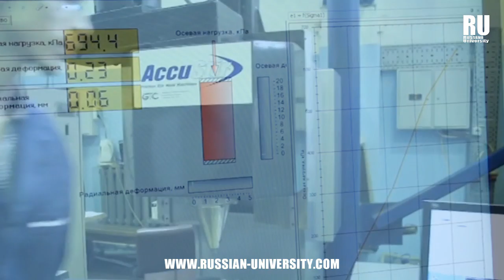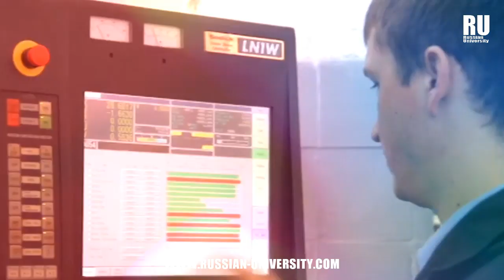LA UNIVERSIDAD ESTATAL DE BELGOROD BELGU Y SUS EQUIPOS DE INVESTIGACIÓN| Estudios en Rusia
En La Universidad Estatal de Belgorod,  se realizan investigaciones en la actualidad en 54 áreas científicas a través de 55 unidades académicas y de investigación, 2 centros de servicios compartidos,23 laboratorios y 30 centros de investigación científica.